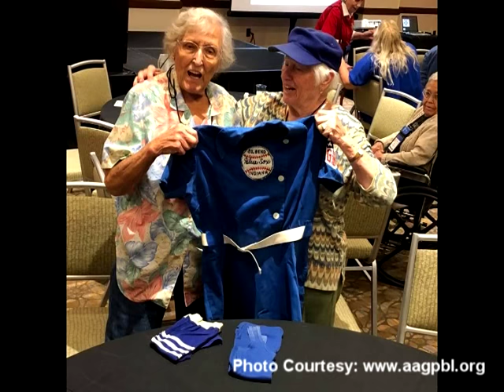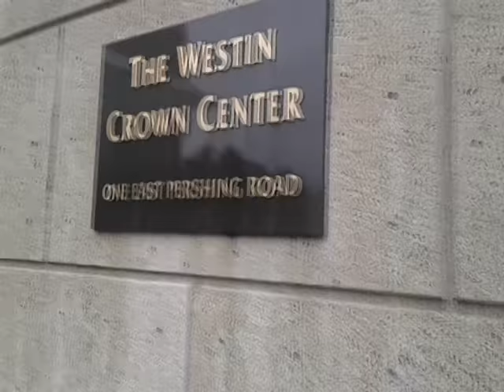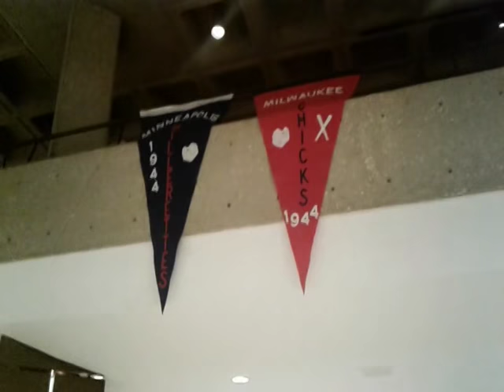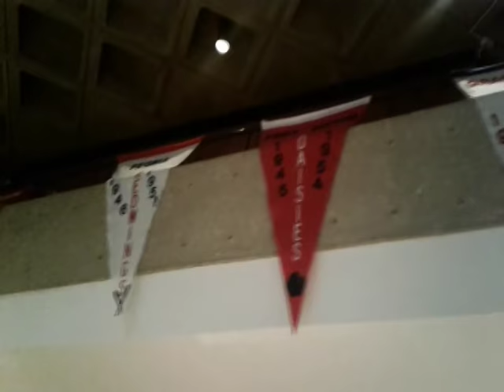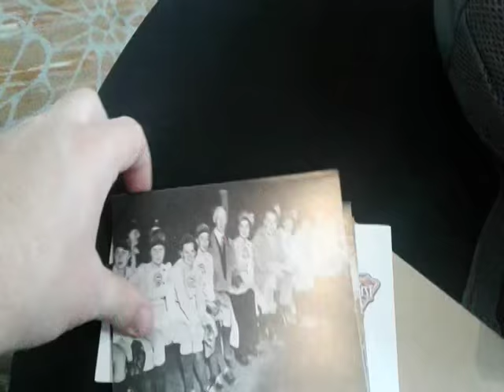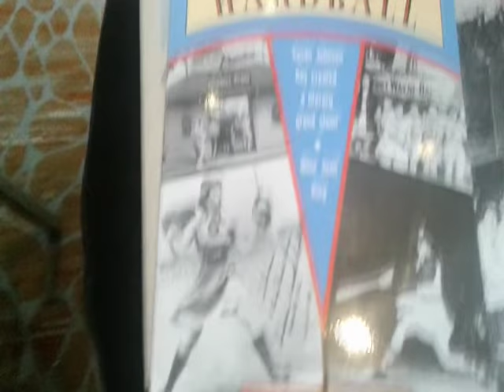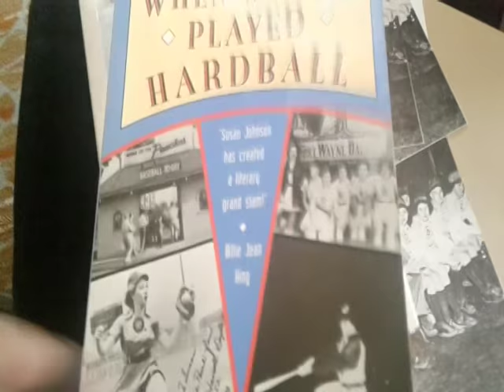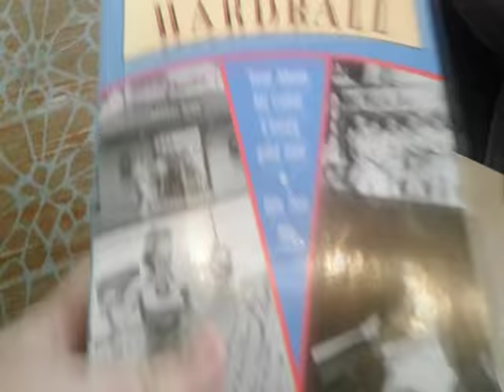AAGPBL 75th Reunion Kansas City, MO September 2018 - All-American Girls Professional Baseball League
It is my honor to present to you a video of my experience in Kansas City, Missouri where I had the privilege  to attend a reunion of the All-American Girls Professional Baseball League.  2018 is the 75th anniversary of the league's formation that played from 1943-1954.  I felt this was a once in a lifetime experience as a baseball fan, and learned that there will be future events held throughout the country in the upcoming months.

To learn more about the AAGPBL and what you can do to help, learn about attending future events, and help preserve the legend of these pioneer athletes please visit:

The following individuals are featured at the end of the presentation, please take the time to view their information as well:

This was an experience I cannot even put into words.  As an avid baseball fan this was one of the greatest moments of my life being able to meet the wonderful ladies at this event.  It also was a pleasure to meet all of the other individuals who work behind the scenes to make events like this happen.  Thank you all for your hard work in helping create this event.

I had to remove the ladies singing the AAGPBL anthem, apparently because it is copyrighted. Although I disagree with the notice I was sent, I elected to change the audio for the intro. So please enjoy the new audio as it is standard youtube public domain music. Enjoy!